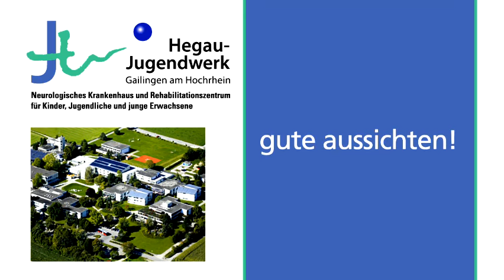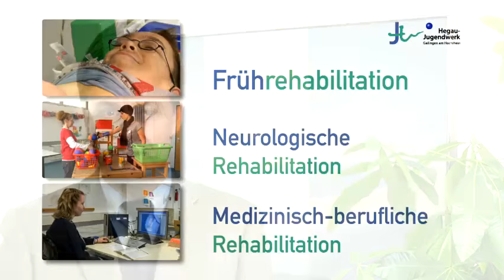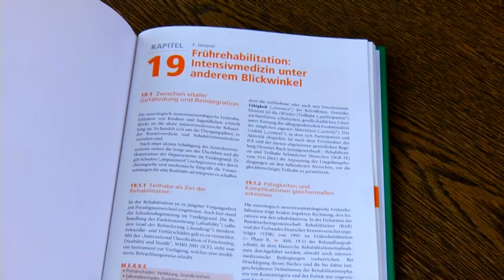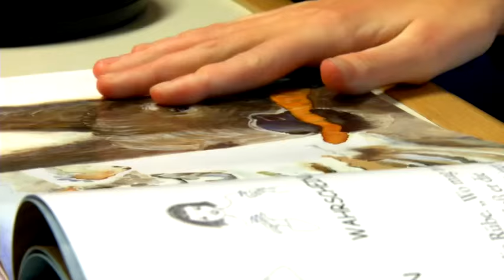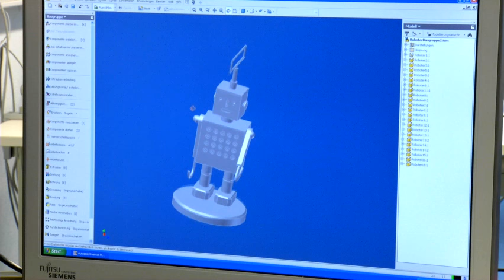Hegau Jugendwerk Imagefilm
Die Pioniere der neurologischen Rehabilitation junger Menschen

Im Hegau-Jugendwerk in Gailingen am Hochrhein bieten wir Kindern, Jugendlichen und jungen Erwachsenen nach einer neurologischen Erkrankung, einem Unfall oder einer frühkindlichen Hirnschädigung eine umfassende Rehabilitation an.